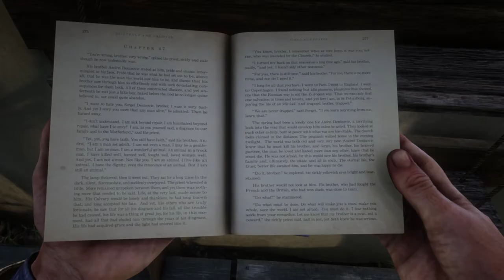5 Red Dead Redemption 2 Amazingameplay